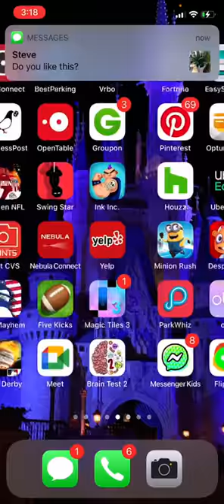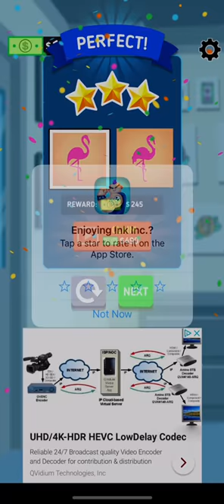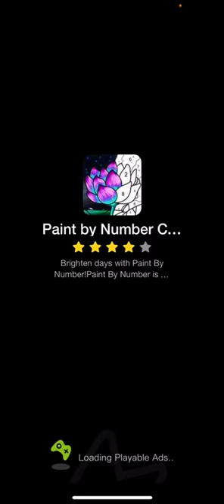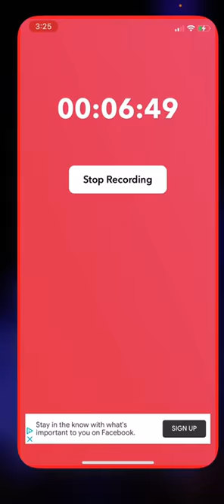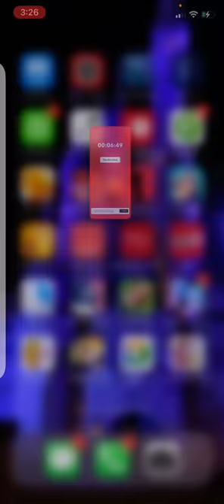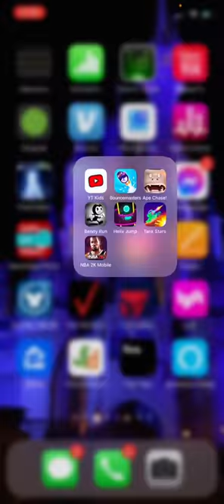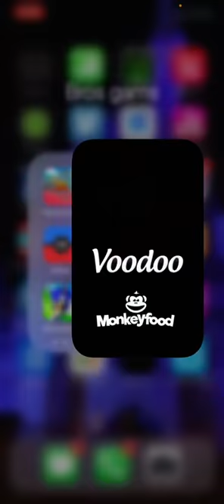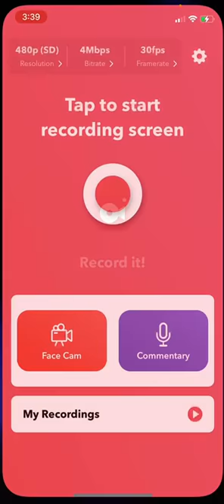Mobile games compilation